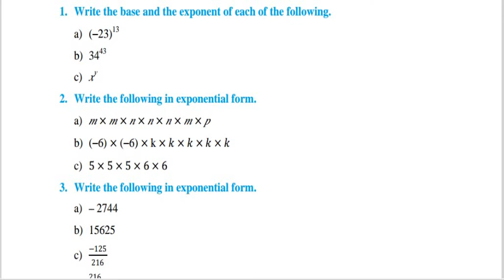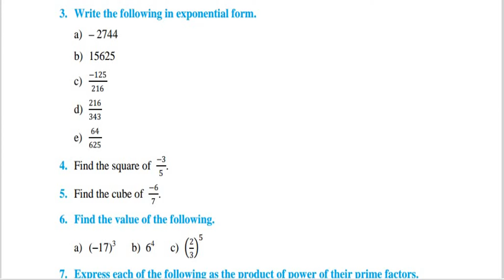Practice questions on Power & exponents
Practice questions on Power & exponents. for grade-7,8,9.